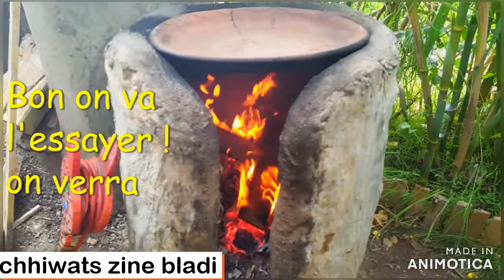2partie suite et fin du four Polystyrène 2021😎👀 /chhiwats zine bladi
Ca y'est !😎😍 j'ai fini en va le tester pour voir si ca marche !